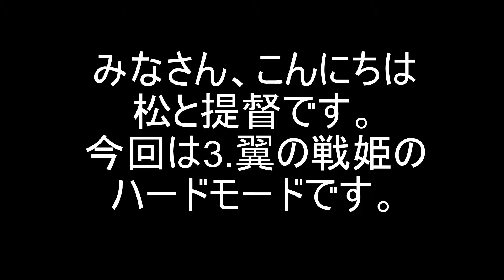『地球防衛軍4』プレイ実況part1 後篇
ミッションモードの3.翼の戦姫(ハードモード)に二人が挑みます。
ツーテールも悪いもんではないですよ。
実況：松、提督
メーカー：ディースリー・パブリッシャー
PS3版、Xbox360版： 7,180円